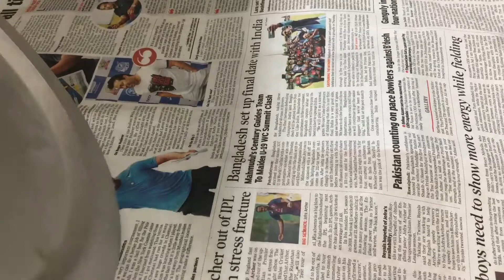Prawn Biryani in Tamil | Muslim Style | Home Made | NAZZ Vlog